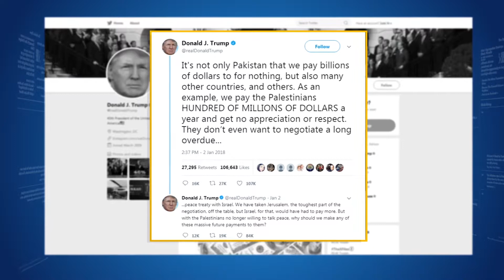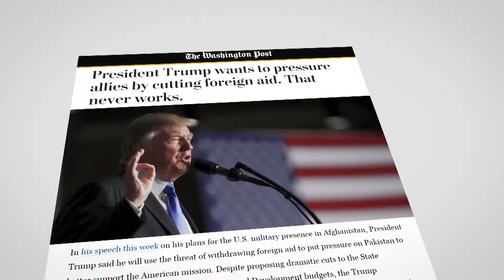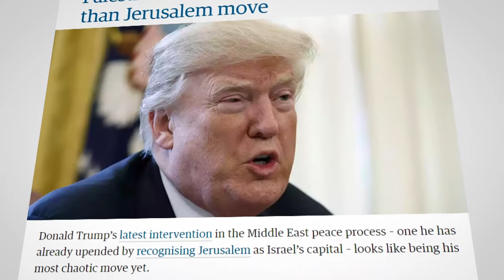Trump's Threatening Tweets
Donald Trump threatens to cut off all U.S. aid to Palestinians; The US President said in a pair of tweets that his country pays "the Palestinians HUNDRED OF MILLIONS OF DOLLARS a year and get no appreciation or respect." "They don’t even want to negotiate a long overdue ... peace treaty with Israel." In reply, Palestinian president Mahmud Abbas's office said, "Jerusalem is the eternal capital of the state of Palestine and it is not for sale for gold or billions." US funding for the Palestinians is $260m, with an additional $50m used to support Palestinian security services.

Since the U.N. vote condemning Trump’s decision over Jerusalem al-Quds, U.S. officials have been considering various options for retaliating against the Palestinians. The options include cutting off some or all aid to the Palestinian Authority, or to the U.N. agency that provides services to the Palestinians in places like Gaza, Jordan and Lebanon.
Trump's tweets are an admission that his recent decision has disrupted his administration’s plans to resume the peace process between Israelis and Palestinians. Still some argue that the whole peace process has been just a charade.

Donald Trump’s latest move demonstrates the White House sees threats to foreign aid as a means of leverage.  In fact, the US president is treating the Middle East peace process like a Manhattan property deal that he can bully to the table.
[SB]
In a few weeks, Trump has pushed the Palestinian leadership into a position where it appears they have almost nothing left to lose. In this case, Trump's “ultimate deal” will in fact be the ultimate destruction of the peace process and all that it entails.